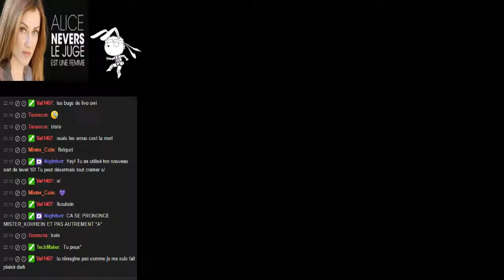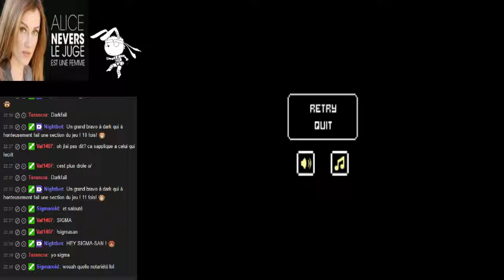Let's Play Mutant Mudds Part 3 Over the sky !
On continue les stages de lave avant de filer vers ceux du monde ciel mais cette fois ci avec la manette et les conneries du chat qui s'emballe à base de commande !